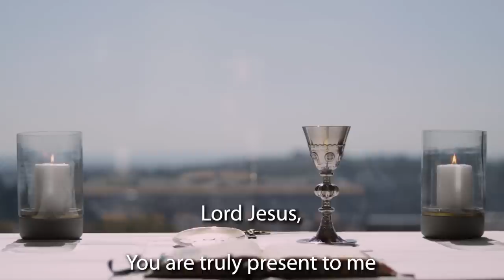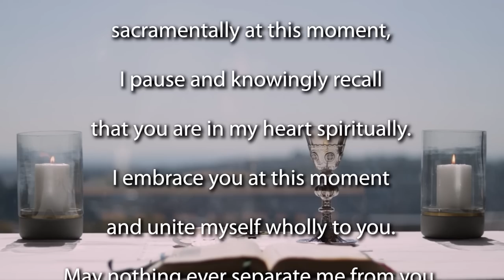6th Sunday Ordinary time 2023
Join the Jesuit Institute South Africa and Fr Bruce Botha SJ to celebrate the 6th Sunday in Ordinary Time - year A.

       • First Reading Sirach 15:15-20
       • Psalm 119:1-5,17-18,33-34
       • Second Reading 1 Corinthians 2:6-10
       • Acclamation Matthew 11:25